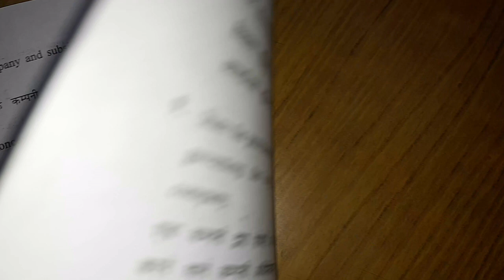Company law Question Paper of B.com 3rd sem 2019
his video is based on a Company law question paper of b.com 3rd semester in 2019 .
If anyone wants a 2019 question paper then see more video in playlists video in my channel .
Thank you for waching vidoe .